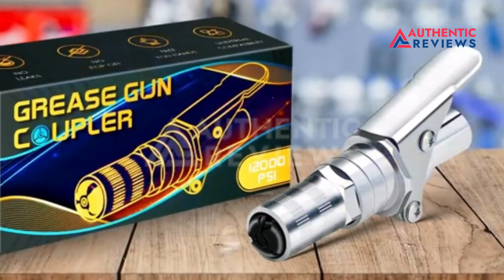American Made Grease Gun| top five American made grease gun| Authentic Reviews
in today's video we ll talk about American made grease gun features and also we discussed about top five grease gun.

IMPORTANT keywords;

Special Regards"

Authentic Reviews,